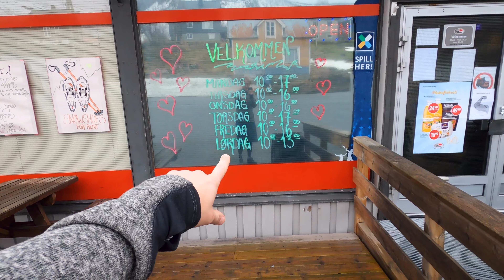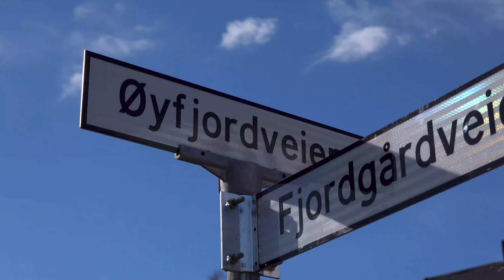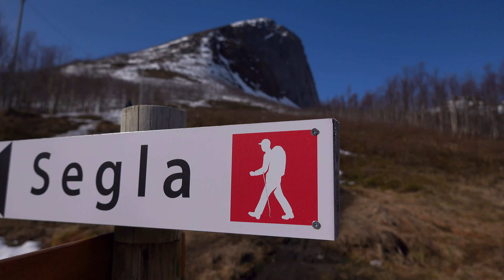LO SOGNAVO DA TEMPO 💭 | TREKKING A SENJA [4K] (Parte 1)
Finalmente una meravigliosa giornata di sole, ne approfittiamo per fare un bellissimo trekking sull'isola di Senja per un panorama davvero unico 🔥